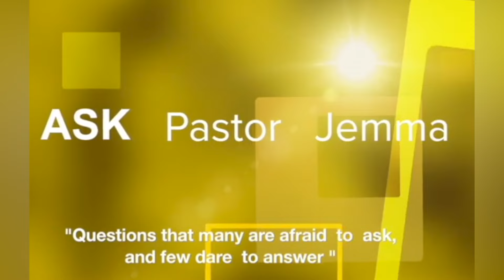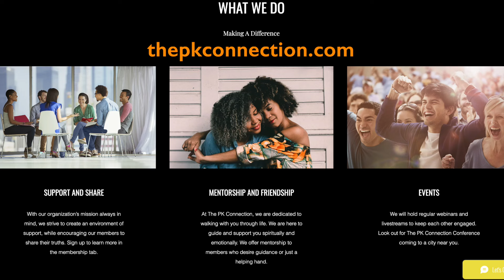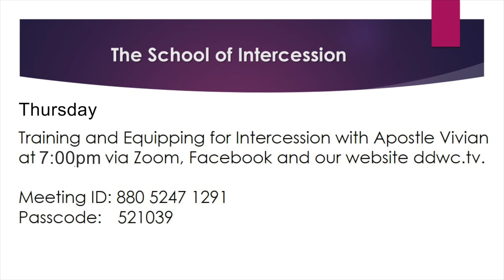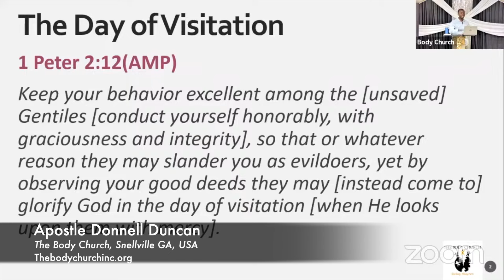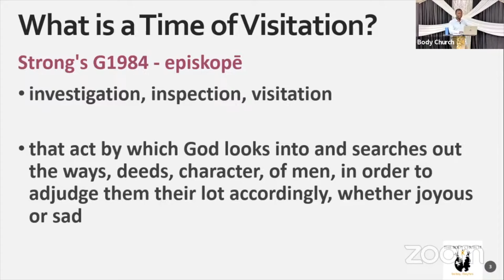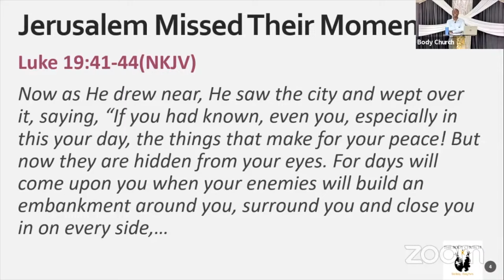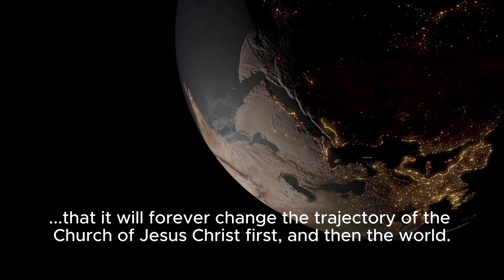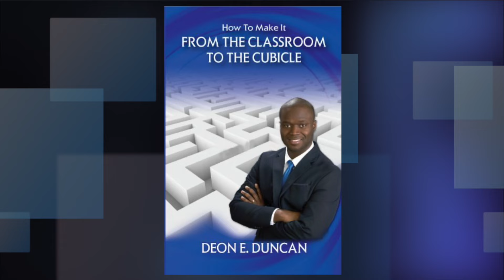Ask Pastor Jemma 4/1/2024 - Preparing for Our Day of Visitation w/ Apostle Donnell Duncan